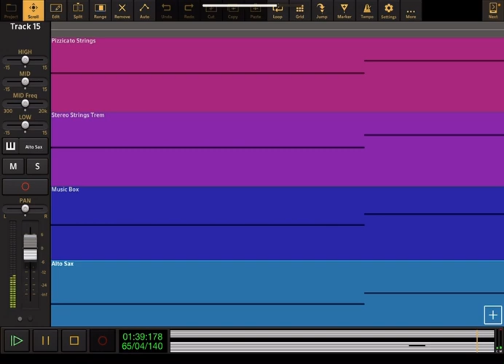Mary Poppins: Step In Time - Audio Evolution Cover